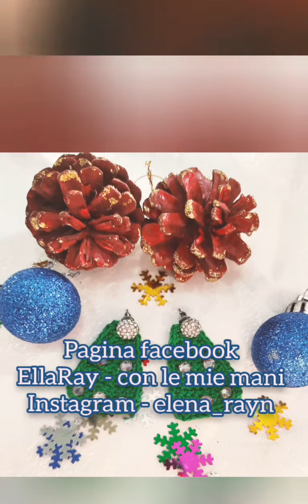Tutorial Orecchini tree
In questo video vi presento un modo facile e veloce di fare degli orecchini all'uncinetto .. potete come me usare un paio di orecchini che avete in casa oppure potete comprare le basi per gli orecchini fai da te, che in un prossimo tutorial vi farò vedere.. gli potete decorare ma anche lasciarli semplici.
Se vi piacciono condividete il video .. per essere avvisati dei nuovi tutorial vi dovete inscrivere qui sotto il canale. A presto con un prossimo progetto ❤️❤️❤️
Pagina facebook:

Uncinetto: 0.85
( Se cambiate filato ill risultato deve essere compatto)
Orecchini o base per gli orecchini fai da te
Cristalli per decorarli